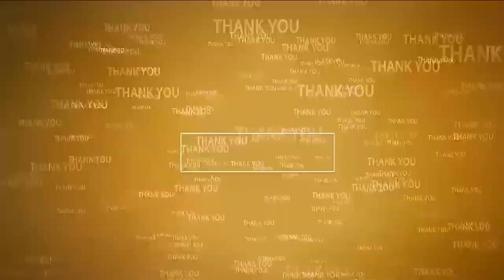ఓట్ల లెక్క తేలింది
- కావలిలో టీడీపి ప్రభంజనం
- లక్షకు పైగా ఓట్లు సాధించిన టీడీపీ
- వైసీపీకి కావలి పట్టణ ఓటర్లు షాక్
- స్వతంత్ర అభ్యర్థికి ఆదరణ కరువు